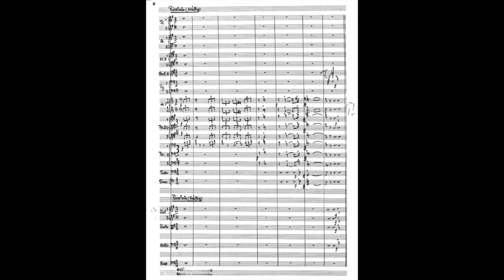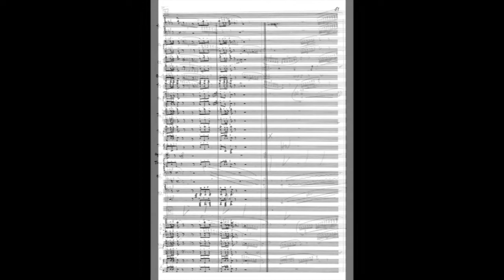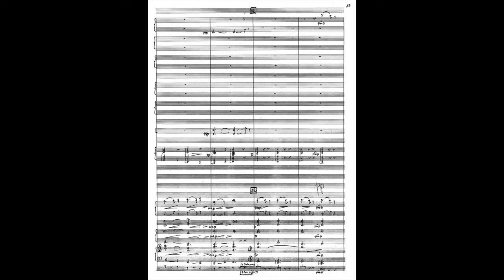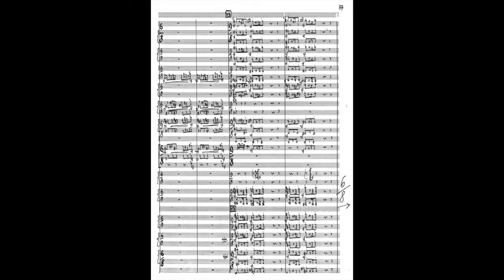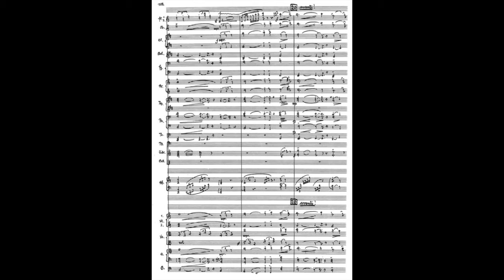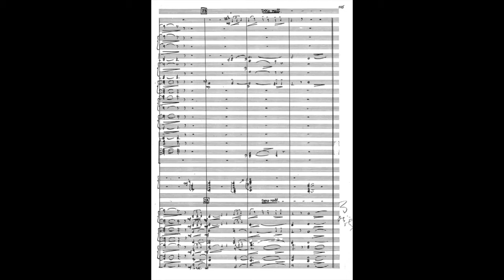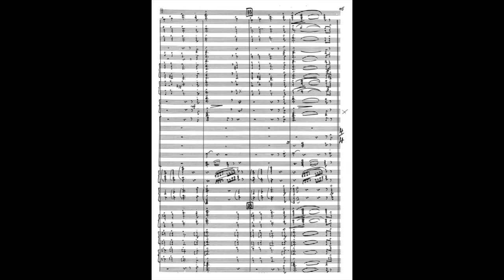E.W. Korngold - The Adventures of Robin Hood (autograph manuscript)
I. Robin Hood and his merry men (00:09)
II. Love scene (04:10)
III. Duel, victory and epilogue (11:00)

directed by Michael Curtiz, William Keighley
starring Errol Flynn, Olivia de Havilland, Basil Rathbone, Claude Rains
distributed by Warner Bros
release date (USA): 14 May 1938

I / II. John Wilson Orchestra
2013 BBC Proms
Royal Albert Hall

III. Utah Symphony Orchestra